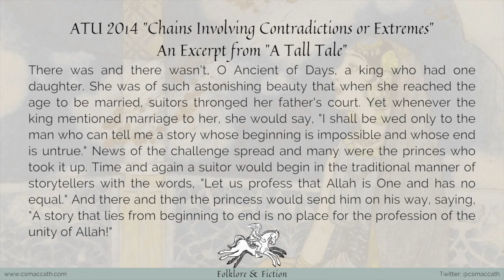Folklore & Fiction: Episode 10: ATU 2014 "Chains Involving Contradictions or Extremes"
A beautiful princess who will only wed a man who can tell her a story whose beginning is impossible and whose end is untrue. A storyteller who specializes in the absurd. Join me for a tale that might belong in many categories and a discussion of its many narrative treasures.

▬ Preview Note  ▬▬▬▬▬▬▬▬▬▬

This episode of the Folklore & Fiction podcast is a preview, and you can listen to the full episode on the Folklore & Fiction website. Just click on the dispatch link here in the show notes or go to folkloreandfiction.com and sign up for a free account. Thanks very much for your interest!